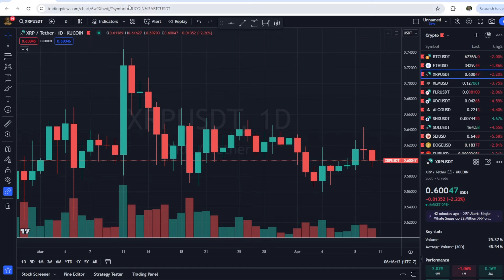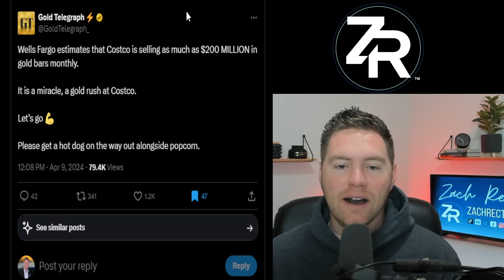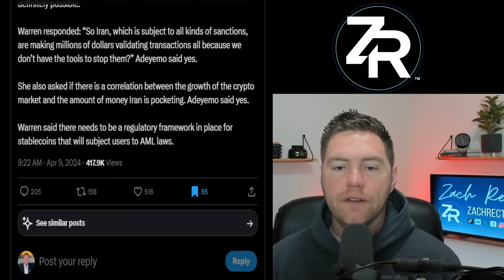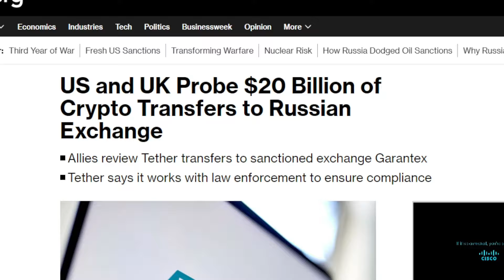Tether In BIG Trouble!